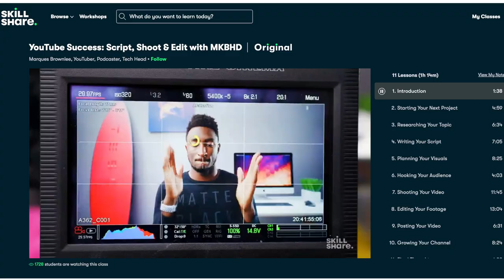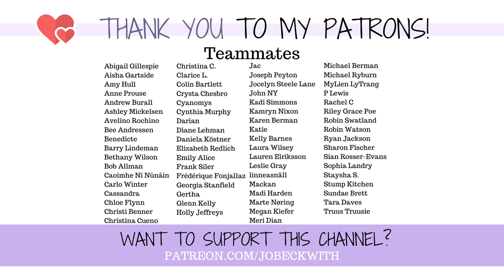*AMPUTEE Q&A*! faking phantom pain, my fav surgery, upcoming meetups + more?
0:00 - Welcome!
1:36 - Favorite/Least Favorite Surgery
2:32 - How I'm Really Doing
3:00 - Is Phantom Pain REAL?
3:42 - Fav Fan Experience
4:30 - Religious Crisis??
5:25 - Dream
6:10 - What I'd Tell My Past Surgeons
7:40 - Winter Sports Ability?
8:05 - Animals & Chronic Pain
9:09 - Meetup Plans!
9:42 - Music
10:03 - Feeling Out of Place
11:20 - Do I Like...?
11:45 - Self Pity & WHY ME
12:55 - Acting & Goals
13:29 - Live Plans

Jo Beckwith
3578 Hartsel Drive #615

MY STORY //

MY EQUIPMENT //